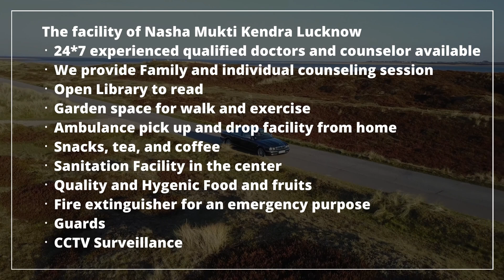Rehab Center in Dholpur, Best Rehab Center in Dholpur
NASHA MUKTI KENDRA Dholpur is one of the leading anti-drug treatment center in Dholpur. Samarpan Nasha Mukti Kendra Dholpur is one of the best rehab centers in India. To transform the life and values of not just our client but also his family and society as a whole and for every person to dawn upon the realization that life can be lived, and be celebrated even without the use of any substance.